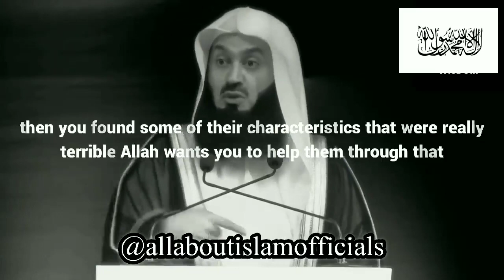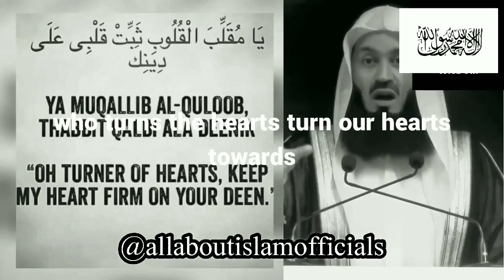Allah will give you - Islamic Reminder